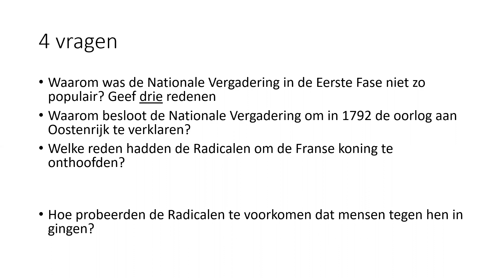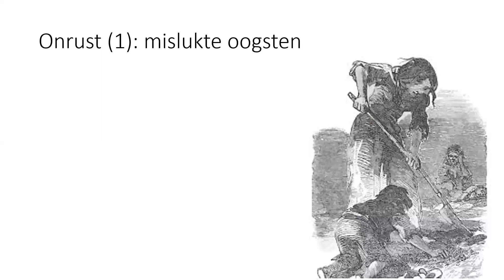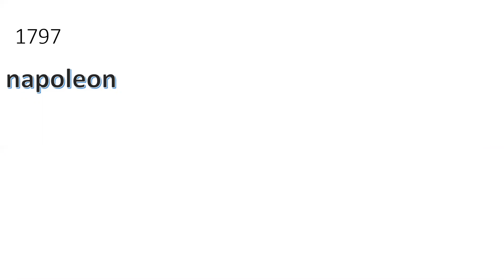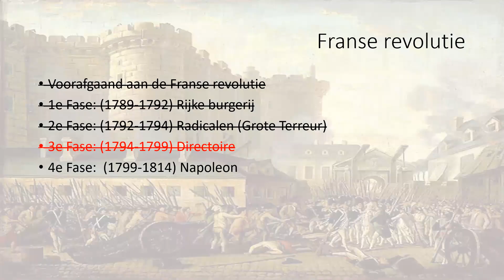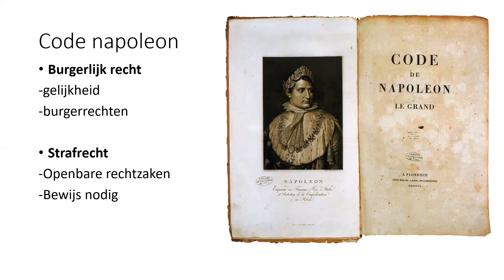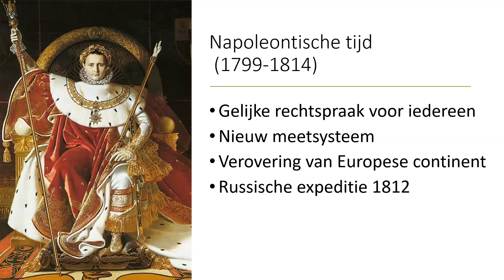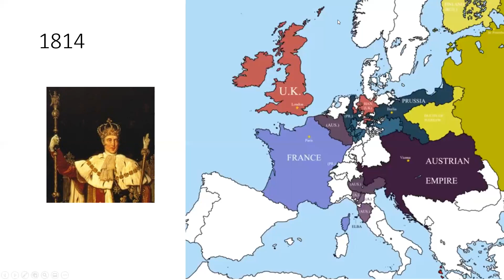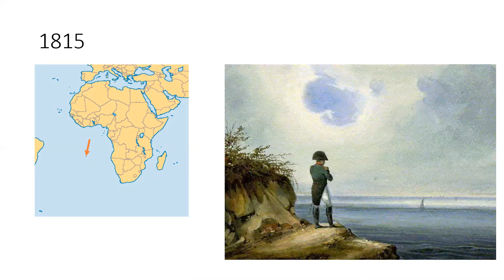havo 2 hoofdstuk 2 5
Filmpje bij hoofdstuk 2.5